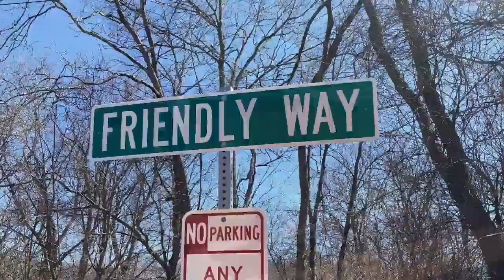CrimeBiters: A Dog Day After School Pt4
This video is about CrimeBiters: A Dog Day After School